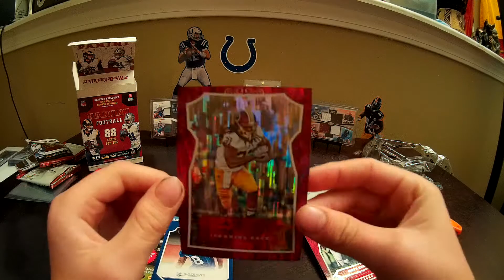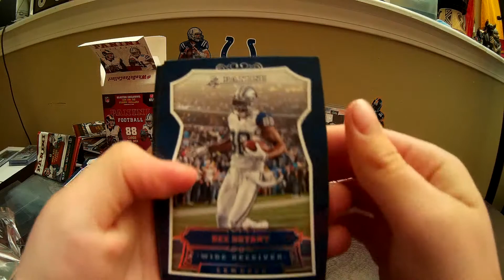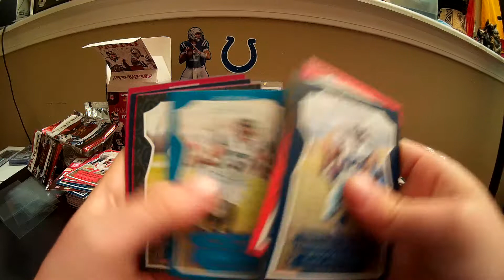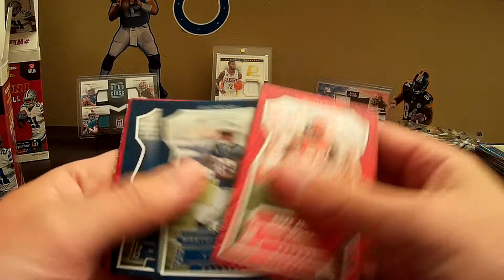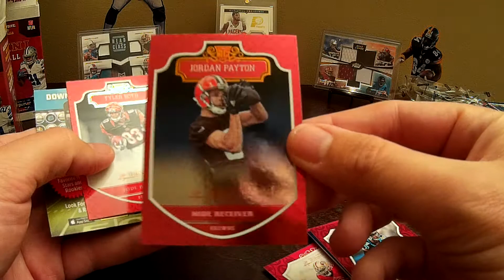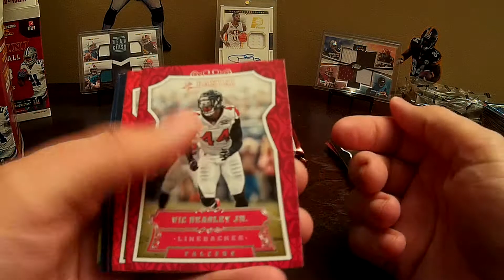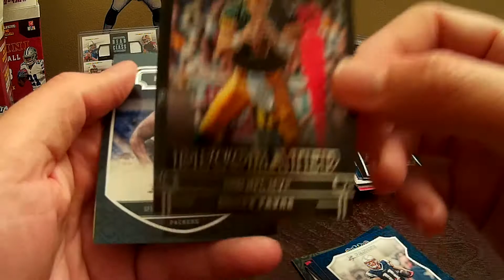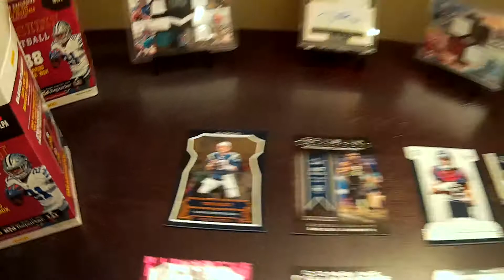2016 Panini Football Blaster Wars #3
1 Auto or Jersey per Blaster
You pick the winer:  Dad or Carter